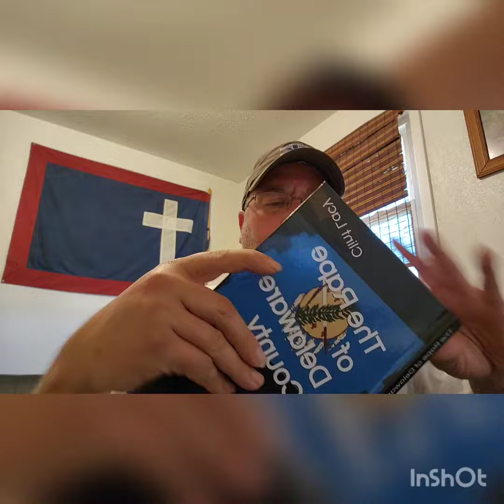The Rape of Delaware County now updated with color photos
The Rape of Delaware County

April 14, 2014 was a typical peaceful evening at the Turlington family farm outside of Jay, Oklahoma when Edwin Turlington saw what looked to be a fire burning on the portion of the property nearest to the highway. Upon investigating Edwin found what appeared to be three trespassers attempting to manufacture meth Upon confronting them one picked up a glass bottle and charged. In self-defense Edwin shot him one time in the leg. The story takes a unique twist when the criminal is allowed to walk free and Edwin is charged for the shooting. Facing a possible ten year jail sentence, Edwin Turlington launched his own investigation which revealed that, in Delaware County, Oklahoma the criminal justice system was corrupt from top to bottom. The use and protection of informants, millions of dollars in lawsuit settlements for rape and abuse in the county jail and a defense attorney who made international headlines in a murder for higher plot. Delaware County , Oklahoma was once a safe haven for outlaws and as Edwin Turlington soon found out, it still is. The only difference is that in the 21'st Century some outlaws wear badges while others have law degrees hanging on their wall.